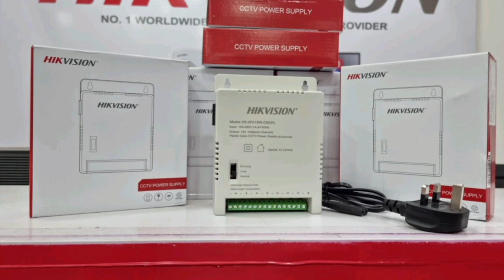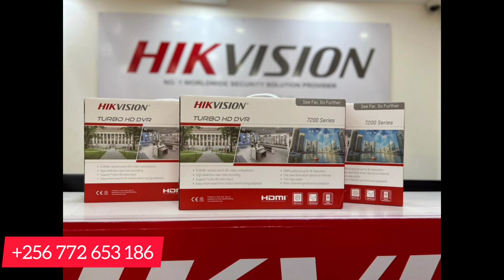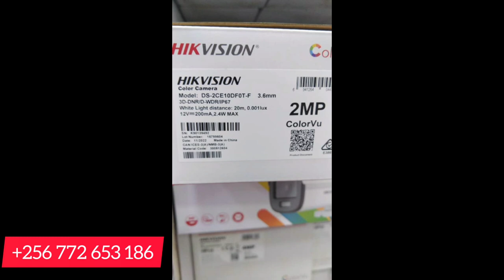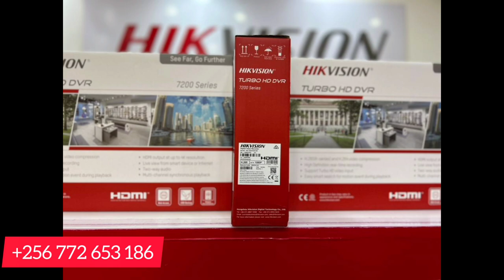OMUBBI TUKULINA LERO TUWE OMULIMU TUKUUME EBINTU BYO